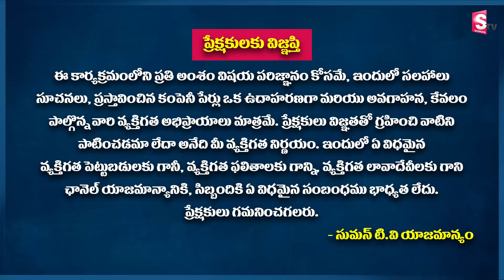Saree Business Ideas In Telugu | Wholesale Clothes Business ideas By Sudheer Varma | SumanTV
Watch ► Saree Business Ideas In Telugu | Wholesale Clothes Business ideas By Sudheer Varma | SumanTV

You Hate When People See You Cry Because You Want To Be That Strong Girl.